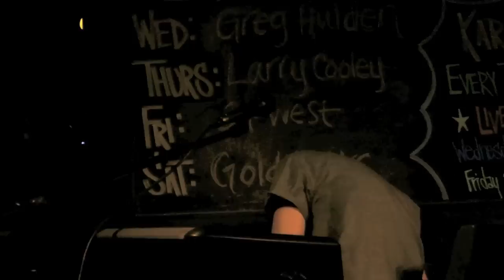Alex Lambert in NYC - "Let Me Love You"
Alex Lambert covers Mario's "Let Me Love You" at Smith's Bar in New York City on June 26, 2011